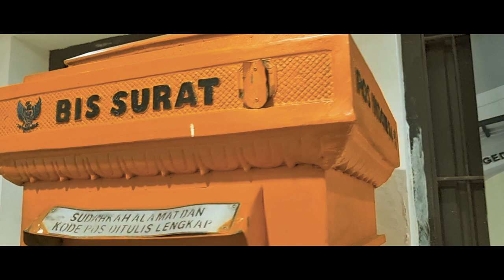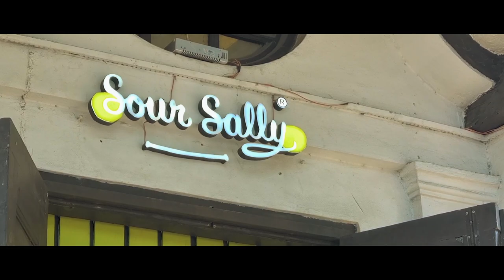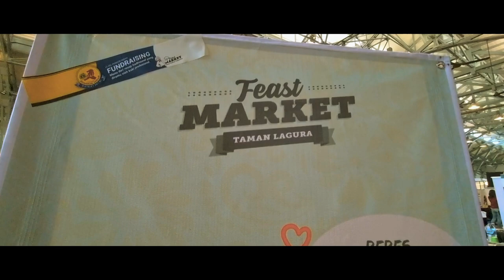🇮🇩 Pos Bloc Jakarta bukan sekadar tempat kuliner | Main di Jakarta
Pos Bloc Jakarta bukan hanya sekadar lokasi; ini seperti kain tenun yang penuh warna dan kental dengan muatan tradisi, inovasi, dan kesungguhan. Ini adalah bukti semangat kota yang terus berkembang, di mana masa lalu berpadu dengan masa depan, dan setiap langkah membawa Kita pada penemuan baru."

Jl. Pos No.2, Ps. Baru, Kecamatan Sawah Besar,
Jakarta Pusat 10710, Indonesia